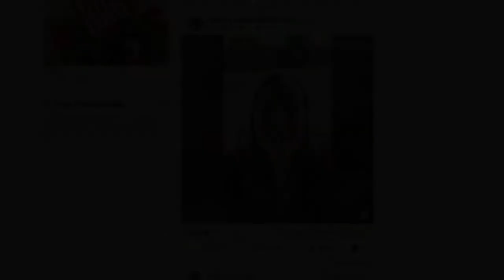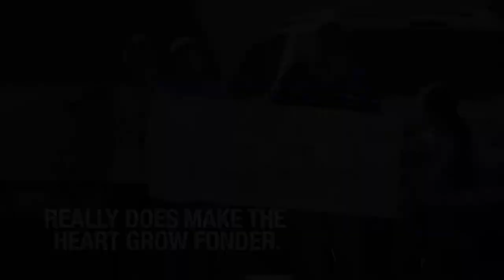What We Learned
COVID-19 changed the end of the school year in ways we could never have imagined a few months ago.  Thank you for helping us get through the school year.  We did it together and we certainly learned a lot.